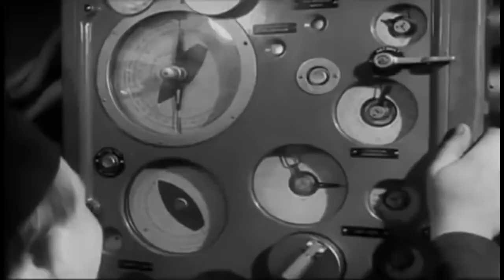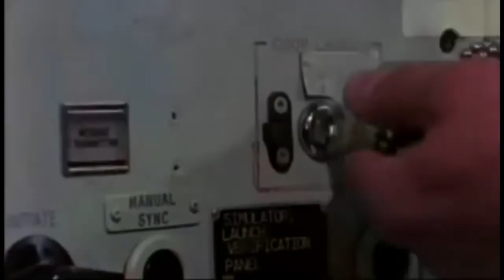The Bakarak Brothers - Gangsters of Guantanamo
Track #15 from their Cuban Missile Crisis beat tape.

Ben-E and Burnt bought a stack of Soviet era vinyl from a collector based in Russia. After months of waiting, the records finally made their way from Russia, through international customs and into their hands in the United States. The records inspired a deep dive into post-World War history, eventually leading them to a few dark days in October 1962, known as the Cuban Missile Crisis. While chopping up the sounds that they cut from the records, they found that the overall mood of the music that they were creating fit the overall dark theme of the times surrounding the Cuban Missile Crisis. The two then decided to build a project around the theme. This collection of songs is what they came up with.